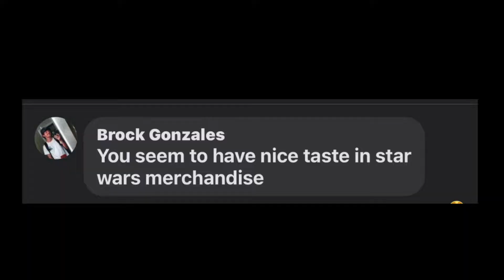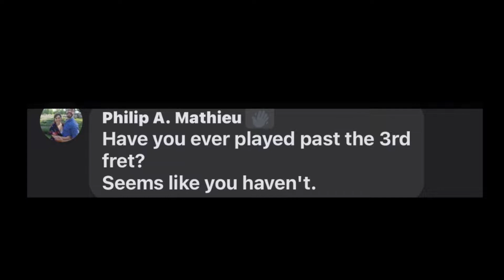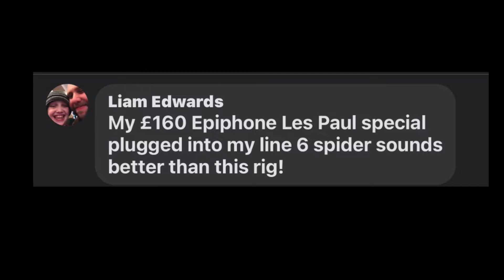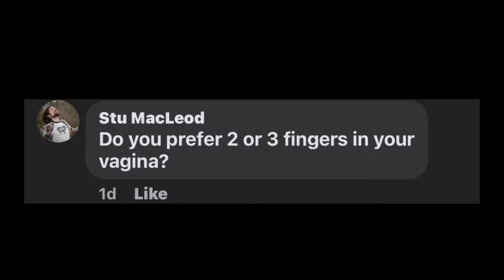I asked Djent Shitposting to roast me...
Recently I asked the wonderful members of the Facebook group, Djent Shitposting, to roast me...I may have regretted it...so I made a video about it. 😂

✅ Follow my band, Defy The Tyrants, on Spotify now!